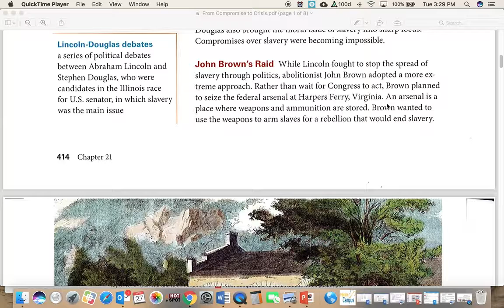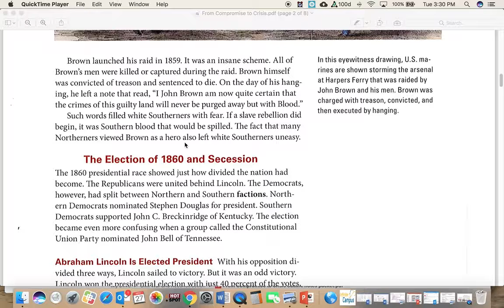Untitled Compromise to Crisis reading number 2